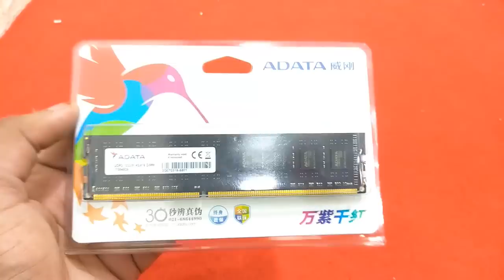Best Budget Gaming PC 2018 ।। Intel Core i5 3rd Gen ।। Mehedi 360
Build a Budget Computer With Intel Core i5 3rd generation , H61 Asus Motherboard , 500 GB Hard disk , DDR3 4Gb Ram , Casing , Keyboard , Mouse etc  । ১৩০০০/= টাকার সেরা পিসি । Mehedi 360 .

আমাদের ঠিকানা -
নিউ এলিফেন্ট রোড , ঢাকা ১২০৫ ।
মার্কেটের নাম - আলপনা প্লাজা ( মালঞ্চ রেস্তোরা এর পাশে )
২য় তোলা , ৩১৫ ,৩১৬ নাম্বার শওরুম ( সিঁড়ির বাম পাশে )
হেল্প নাম্বার - ০১৭১৬৯৯৪৫৮৮ , ০১৬৩১০০৩৮০৫
best gaming pc budget,
best gaming pc build,
gaming pc,
gaming pc cheap,
gaming pc build,
gaming pc reddit,
computer,
computer desk,
computer monitor,
computer repair near me,
computer games,